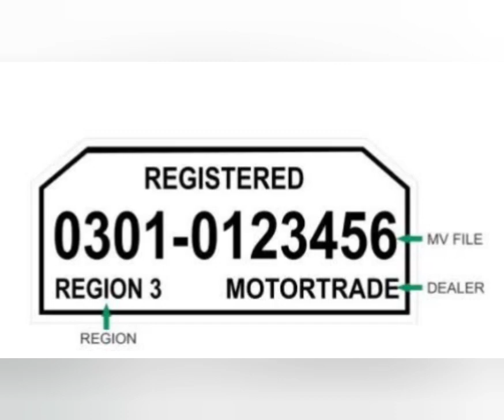Authorized MV file number | Unauthorized MV file number | Penalty by LTO unauthorized plate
MV file Number